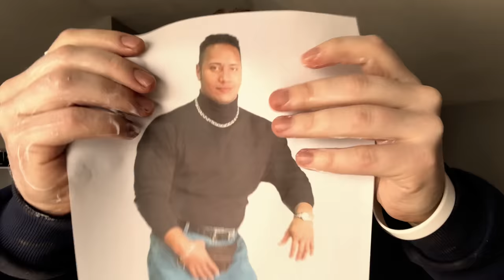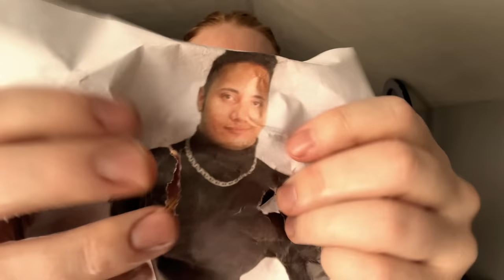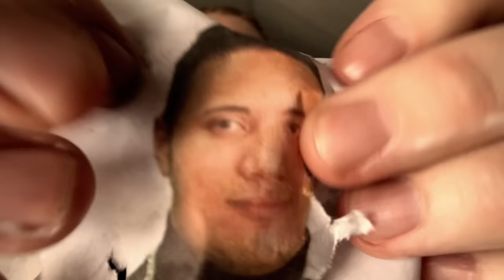ASMR | Scalp Massage For Rocks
ASMR | Scalp Massage for The Rocks and sleep